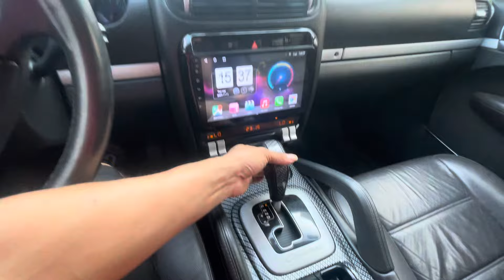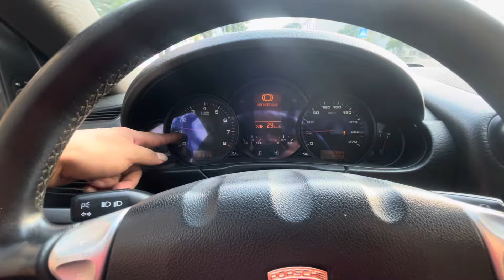✅ PORSCHE cayenle sx 2007 máy 3.6 ( Giá 3xx) Xe Đẹp, Tiếp kiệm xăng ☎️lh 0852555555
PORSCHE CAYENNES #2007 may3.6 nhập Đức, máy 3.6 ( Giá 395tr )
- Trang Bị : Màn hình Androi.cửa sổ trời 10 túi khí-chế độ spot ,Ghế điện ga tự đông … và nhiều Chức năng khác
✅ xe không đâm đụng Ngập nước.  Máy số gầm bệ chất. Nội thất zin đẹp. sẵn sử dụng